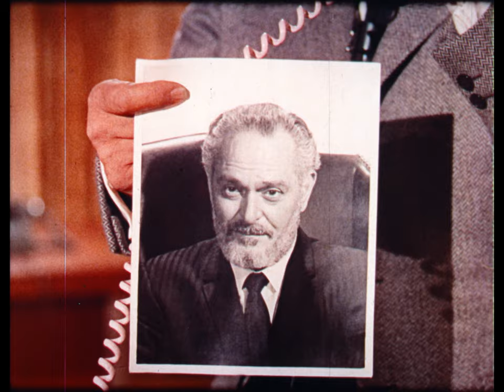An American Dream (1966) 35mm film trailer, flat open matte, 4K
Stuart Whitman
Janet Leigh
Eleanor Parker
Barry Sullivan
Lloyd Nolan
Murray Hamilton
J.D. Cannon
Susan Denberg
Les Crane
Warren Stevens
Joe De Santis
Stacy Harris
Paul Mantee
Harold Gould
George Takei
Kelly Jean Peters